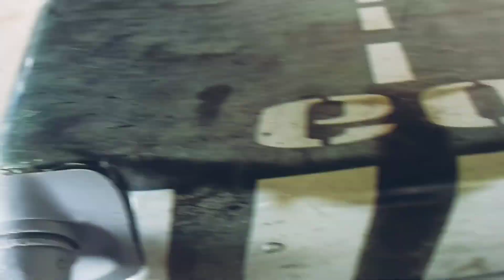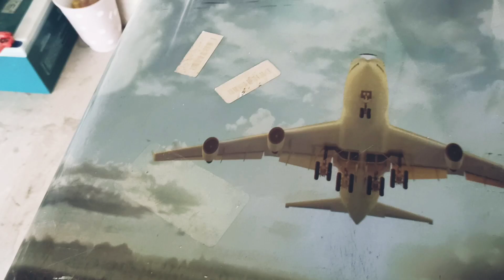Bavul tamiratı nasıl yapılır?. Süper yapıştırıcı ile plastik kaynak işlemi nasıl yapılır?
Seyahat valizi tamiratı. Teker yuvası parçalanmış bavulu atmadan önce bir kez daha düşünün. Hızlı yapıştırıcı ve kül ile sizde bu tamiratı yapabilirsiniz.
Yeni valiz almak için para vermeden önce bir kez daha düşünün. Çünkü eskisinin tamiratı çok kolay.